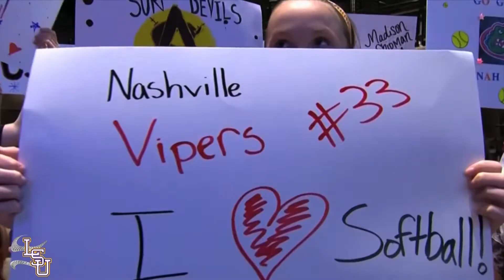2015 Inside LSU Softball show 3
On this Episode of Inside LSU Softball with Beth Torina...
Co-Host Garrett  Walvoord and Coach Torina discuss AJ Andrews as she is Drafted into The Pro Softball League.
They look at the 3 Game sweep of Ole Miss at Tiger Park.
We take a closer look at the Pure Fast Pitch trio of Simmons, Kloss and McCasland.
We here Power of One words from Bourg, Walljasper and Falcon.